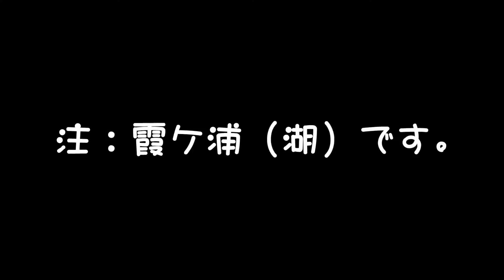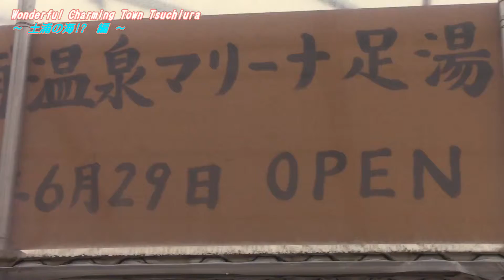Wonderful Charming Town Tsuchiura（土浦の海！？編）.mp4